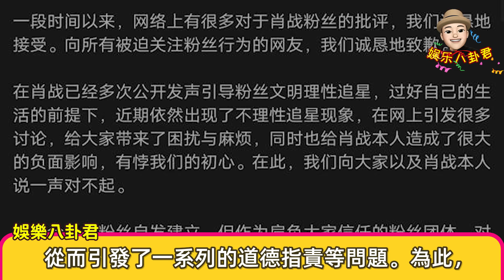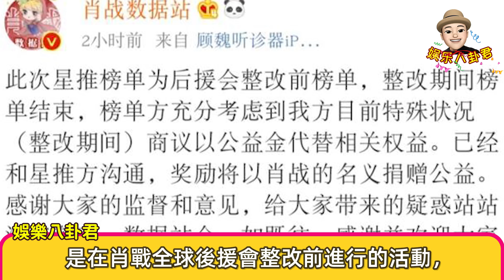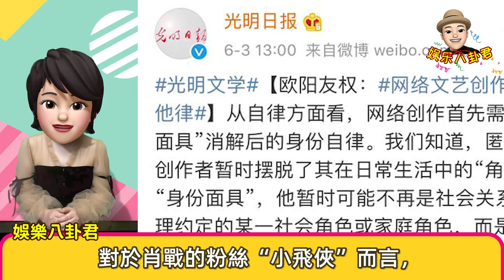肖戰《騰訊新聞星推榜》奪冠！獎金全部捐獻公益專案【娛樂八卦君】Wang Yibo，Xiao Zhan